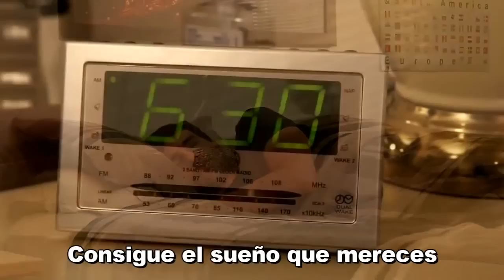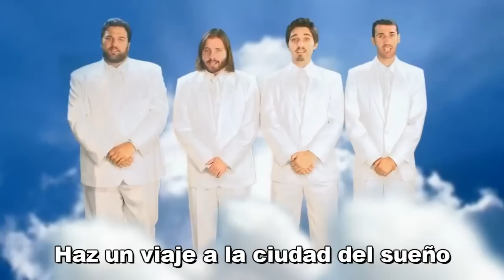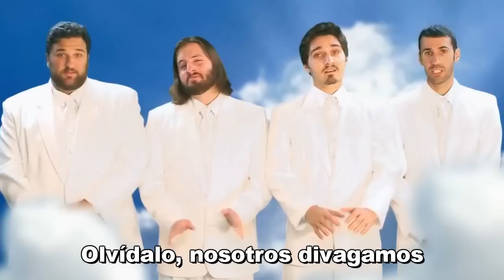NAP RAP The Warp Zone feat SMOSH Subtitulado al Español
Amigos amadores de las siestas, ¡su himno ha llegado!
Con la participación de Smosh como los Arquitectos de los Sueños.

ELENCO
Ryan - El Siestero Narcoléptico

Escrito por Ryan Tellez
Dirigido por Michael Schroeder
Cinematografía por Michael Schmidt and Brian Fisher
Editado por Michael Schroeder and Ryan Tellez

MUCHAS GRACIAS
Jhanvi Shriram at Youtube Space LA
Hank's Pizza